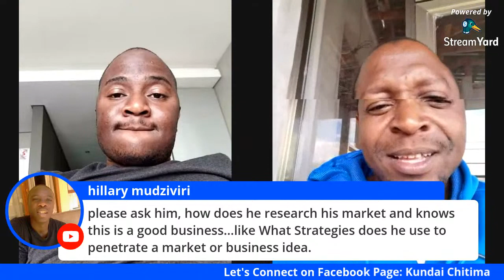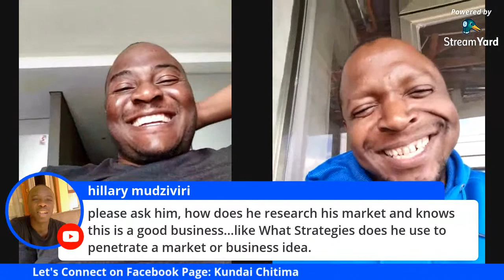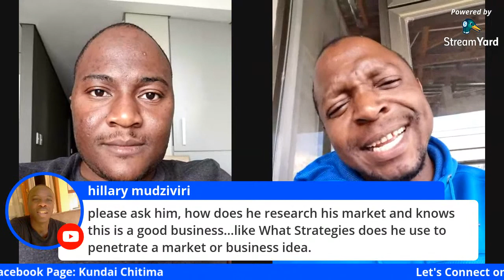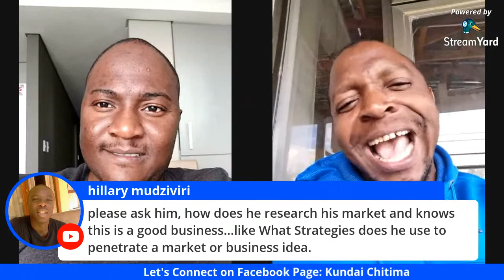How To Start A Business | LIVE Discussion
Kundai Chitima interviews Zimbabwean Entrepreneur, Mr Barnabasi Marambire as he shares nuggets on How One can Start A Business.